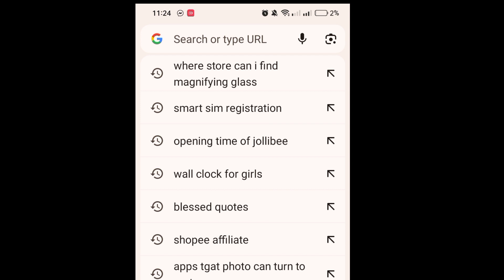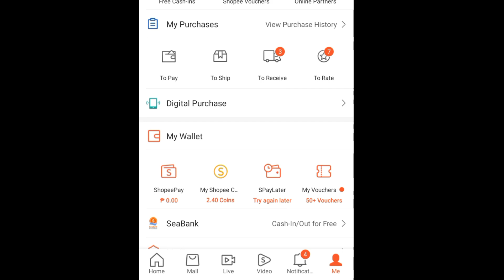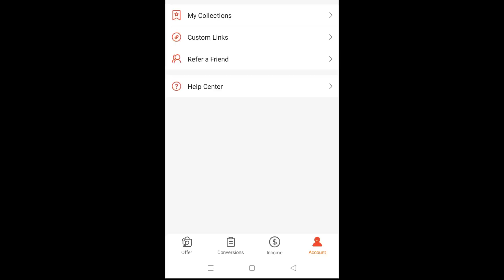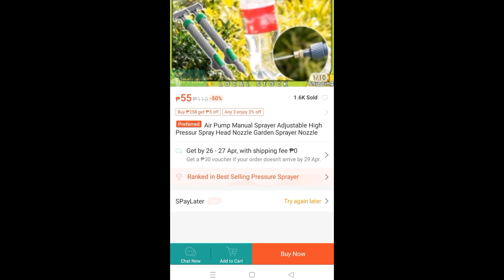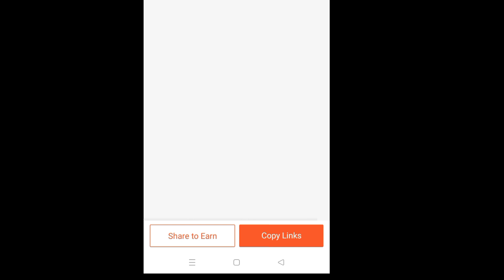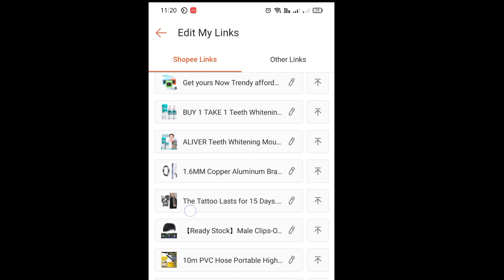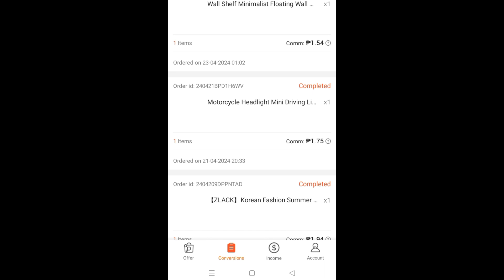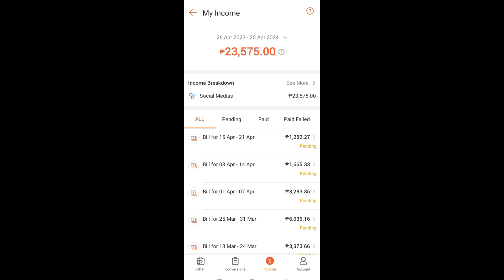Kumita ng 23,000 kahit wala kang puhunan.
Kumita ng 23,000 kahit walang puhunan.